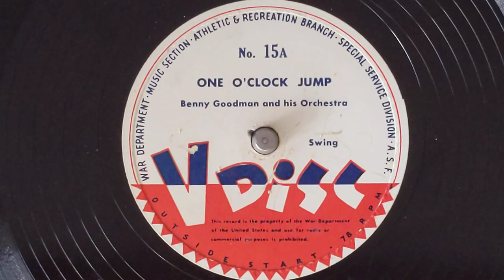One O'Clock Jump - Benny Goodman & His Orchestra - V- Disc 15-A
Benny Goodman, cl, dir:
Harry James, Ziggy Elman, Gordon Griffin, t /
Red Ballard, Vernon Brown, tb /
Hymie Schertzer, George Koenig, as /
Arthur Rollini, Babe Russin, ts /
Jesse Stacy, p / Allen Ruess, g /
Harry Goodman, sb, Gene Krupa, d.
019831-1 One O'Clock Jump
Victor 25792 V-Disc 15-A

V-Discs were issued by the various
branches of the military to provide
entertainment and recreation
opportunities for military personnel
during and after World War II. An
excellent documentary of this
process is presented by an actual
V-Disc recording engineer, Ed
DiGiannantonio. This interview can
be found by searching "Joe Quinn
Presents V-Disc".